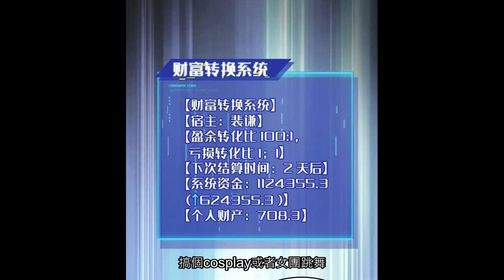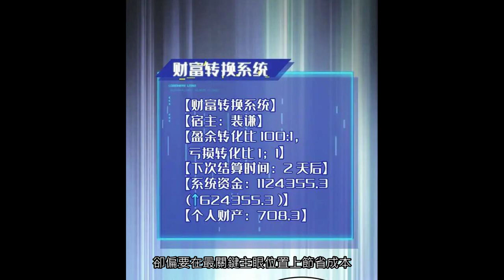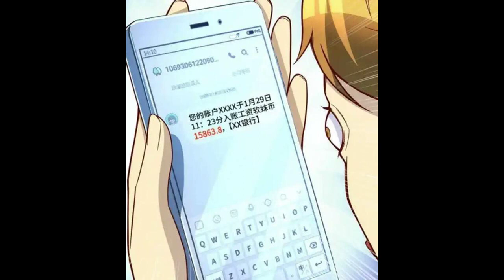【搞笑】虧成首富從遊戲開始 [EP 1301-1360]